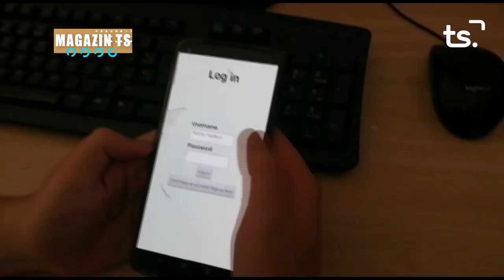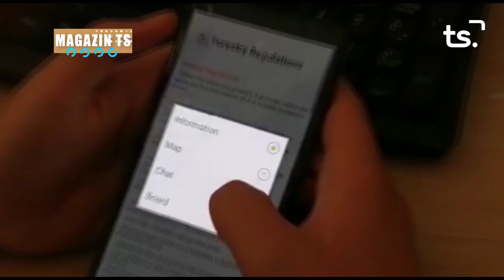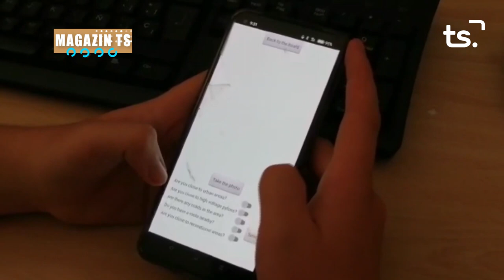MAGAZIN TS DIMECRES COL LEGE ABECÉ 2023 06 14